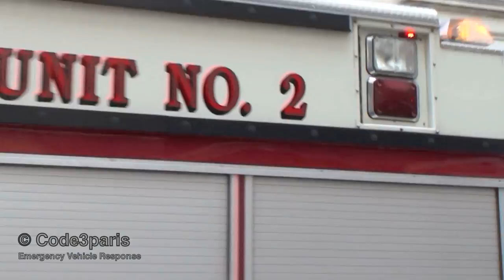FDNY Engine 39 + High Rise Unit 2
FDNY Engine Company 39 and High Rise Unit 2 responding to a transformer explosion in the basement of a high rise building on W. 34th street. Between 2,000 and 2,500 people were evacuated due to heavy smoke filling the building. Multiple engine and ladder companies were already on scene.

Manhattan, New York, New York, USA. 03.2012